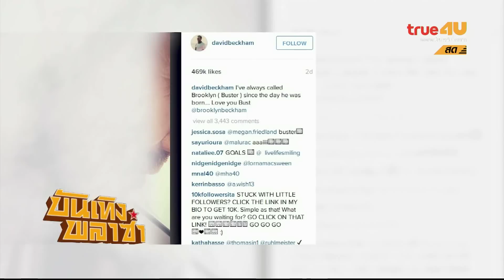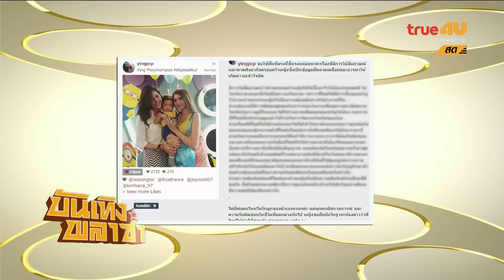บันเทิงพลาซ่า [Full Episode 02 - Official by True4U]